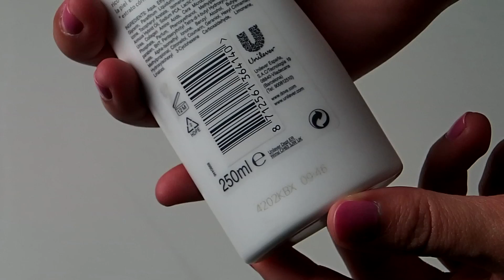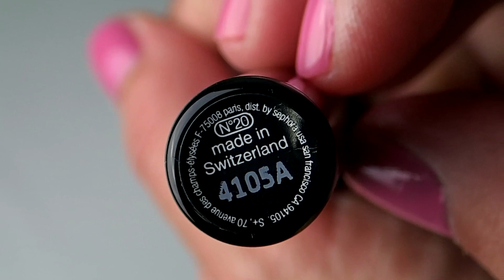Favoritos de Noviembre ♥ ❤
↓↓↓ÁBREME!!!↓↓↓

BIENVENID@S AL CANAL!!!

♥♥YO sola he creado TODO ESTE VÍDEO,con lo cual,DISPONGO DE LOS DERECHOS para hablar de los productos que enseño.♥♥